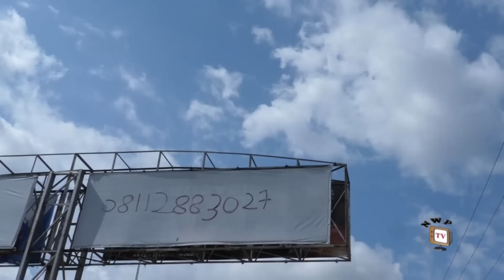SISTERS ACT SEASON 6-(New Trending Movie)Uju Okoli &Gorgina Ibe 2023 Latest Nigerian Nollywood Movie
Every life is complicated and every mind is a kingdom of unmapped mysteries. Sometimes, the people you love most always turn out to be the people you can trust the least. Watch and enjoy this mind blowing movie that will put you at the edge.

CAST: Uju Okoli, Stephen Odimgbe, Georgina Ibe, Victor Chiedu, Joseph Daniels, Chioma Daniels, Ugo Spunky, Glamour Afaiko
PRODUCED BY: Chibueze Ucheama
DIRECTED BY: Malachi Ugwuoke
COMPANY: Chez Int'l Ltd
YEAR: 2023